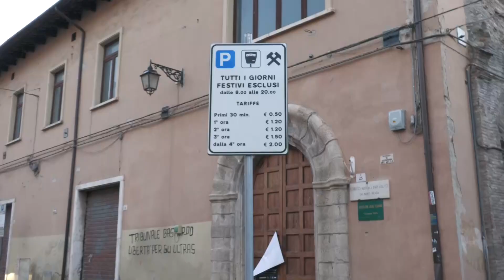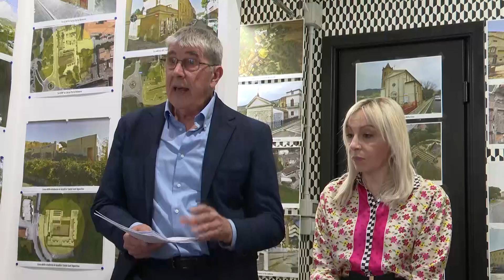Maria Cristina Marroni su parcheggi a Teramo